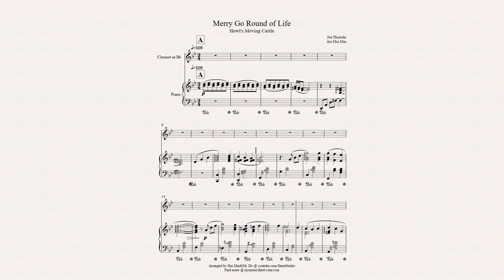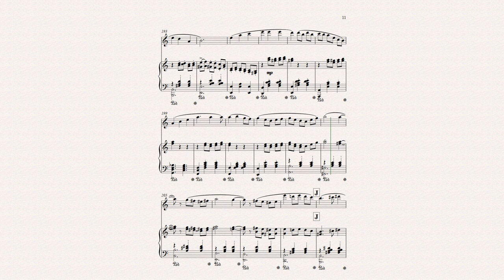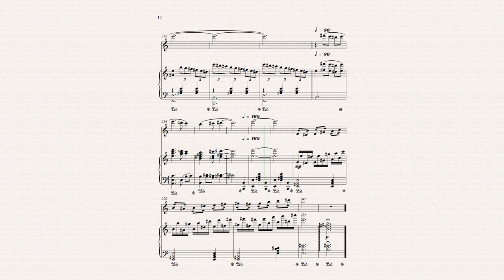Merry Go Round of Life for Clarinet in Bb solo and Piano Accompaniment